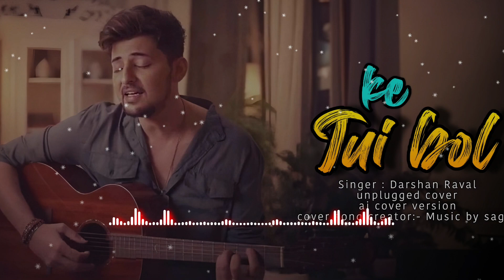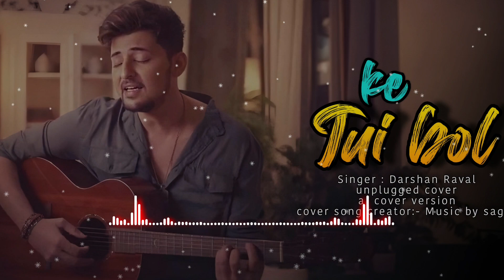KE TUI BOL - DARSHAN RAVAL || ARIJIT SINGH || UNPLUGGED AI COVER || MUSIC BY SAGAR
Original creator

Song : Ke Tui Bol
Film : Herogiri
Singer : Arijit Singh
Lyrics : Prasen
Director : Ravi Kinagi
Presenter : Nispal Singh
Produced by : Surinder Films

Cover song creator

🎙Vocals & 🖼 thumbnail :--- Sagar ghosh
🎵Music & 🎗 Remix : Music by sagar team

lyrics

মন আমার তোর কিনারে
হারালো দিন দাহারে
সে তো আর মানছে না রে
এবার ভালোবাসতে আয়
হারালো দিন দাহারে
এবার ভালোবাসতে আয়
তোর ছায়ার সঙ্গী হবো
দু'হাতে প্রেম কুড়োবো
আমাকে চুপটি করে
মনের কথা বলতে আয়
আমি যেতে পারি
হেসেই পেরোতে পারি
অনেক অনেক অতল
তোর কথা ওঠে
আমার কপালে জোটে
দারুণ খুশির দল
কে তুই বল?
কে তুই বল?
কে তুই বল?
কে তুই বল?
ke tui bol Darshan raval
ke tui bol lyrics
Darshan raval bengali songs

❗️The purpose of these remakes is to showcase the potential of AI in the music industry and my skill as a sound engineer, not to infringe on any existing rights. I strive to respect all relevant copyright laws and regulations, Made with respect for music and copyright laws, it is not intended for disrespect.

🔖Tags- darshanraval bengalisongs ketuibol musicbysagar​